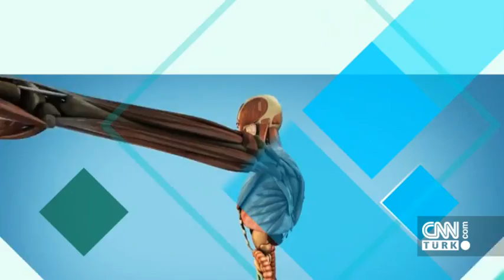Kanseri Yenmek 27 Mart 2016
Leyla Ataman alanında uzman doktorlarla; hastalıkları, yeni uygulamaları, tedavideki yenilikleri, ilginç vakaları ve en çok sorulan soruların yanıtlarını ele alıyor. Kanseri Yenmek toplumu hastalıklara karşı bilinçlendirmeye devam ediyor. Prof. Dr. Okan Bülent Yıldız, Tiroid hastalığının belirtilerini ve tedavisini bu hafta Kanseri Yenmek’te anlattı.